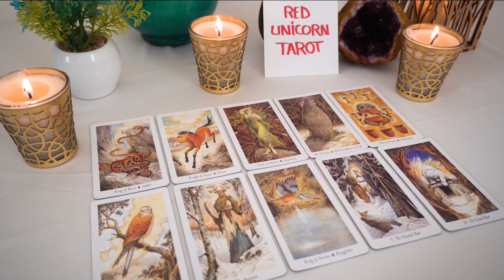AQUARIUS..❤️🔥 Your reading this right now for a reason.... Click here